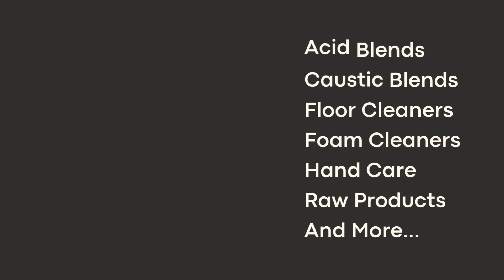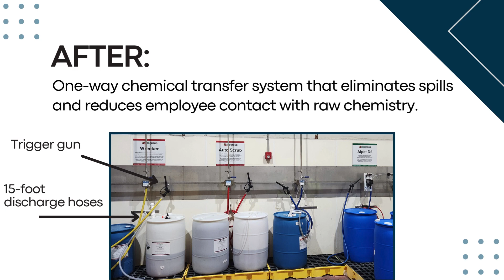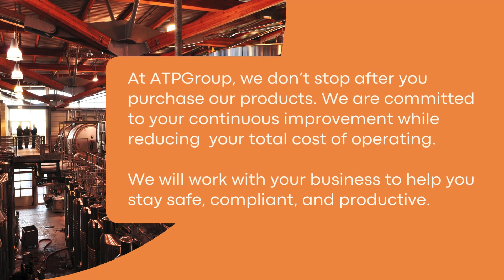ATPGroup Cleaning & Sanitation Solutions for Wineries 2024